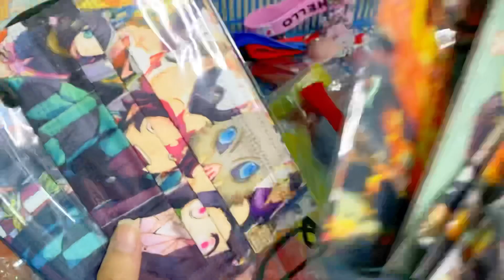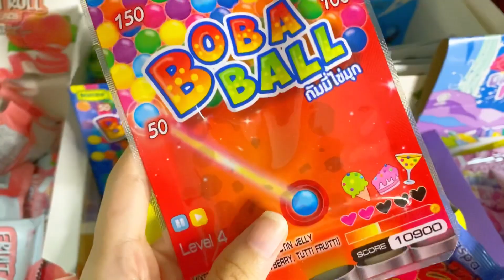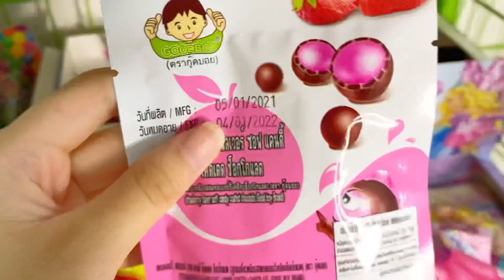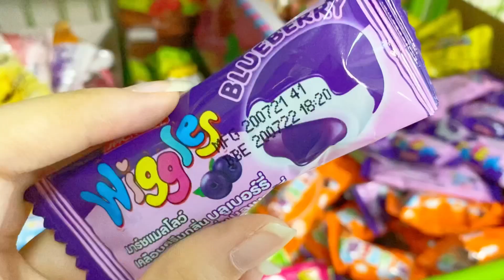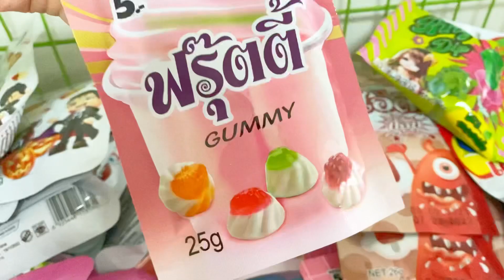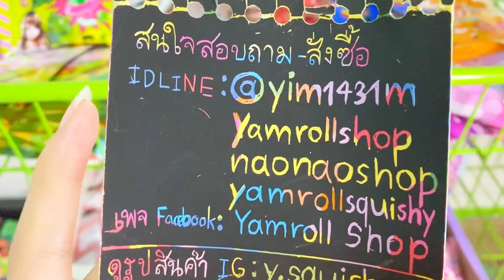รีวิวขายขนมล็อตใหม่ ขนมฮิตๆ💥 และอัปเดตของเล่นทั้งร้าน😀❣️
id line:@yim1431m
id line:naonaoshop
id line:yamrollsquishy)
✨ทางFacebook✨